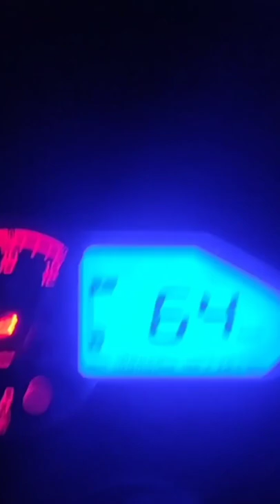100000 km Bike shorts🔥| Travel Vlogs | San and Sonu ❤️| Tamil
100000 km Bike shorts🔥| Travel Vlogs | San and Sonu ❤️| Tamil